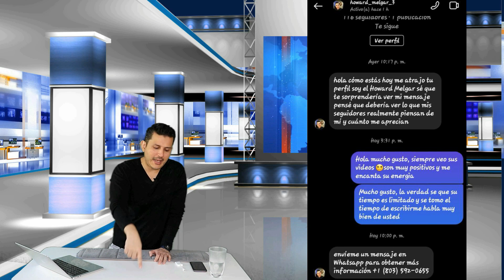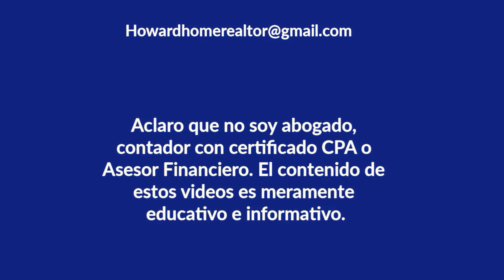ÚLTIMAS NOTICIAS!!! Paquete Reconciliatorio, Noviembre 11 | Howard Melgar